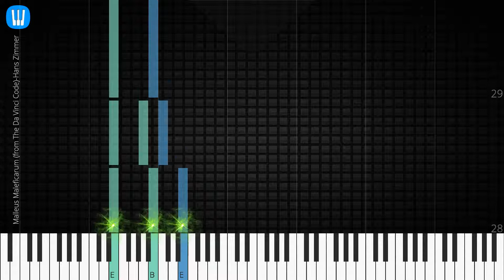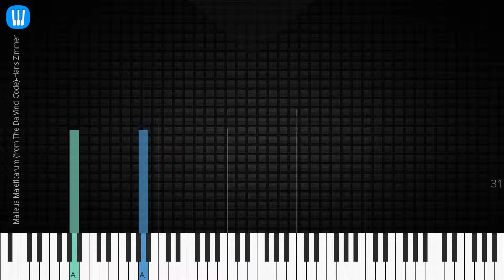🎹 Malleus Maleficarum (from The Da Vinci Code), Synthesia Piano Tutorial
♫ Synthesia Piano Tutorial: Malleus Maleficarum, Hans Zimmer

♫ Hans Zimmer piano tutorial
♫ How to play Malleus Maleficarum
♫ Malleus Maleficarum piano easy
♫ Malleus Maleficarum piano difficult
♫ Malleus Maleficarum piano cover
♫ Malleus Maleficarum piano remix
♫ Malleus Maleficarum piano tutorial
♫ Malleus Maleficarum notes
♫ Malleus Maleficarum piano tiles
♫ Malleus Maleficarum easy slow
♫ Malleus Maleficarum academy piano